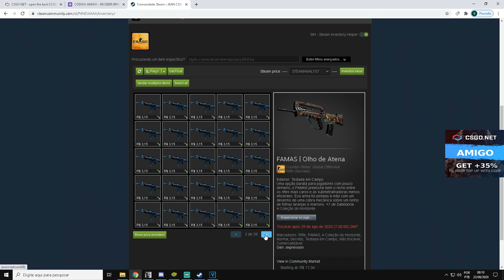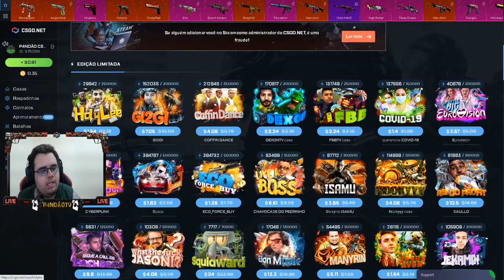TESTANDO a CAIXA Norse Collection no CSGONet - GUNGNIR com 1$ ? - CSGO Open Case